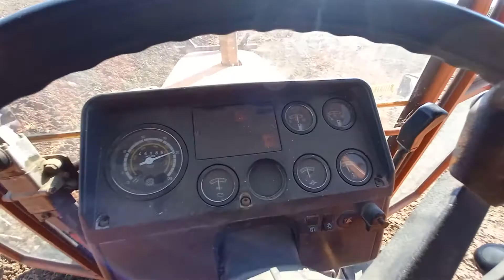Same Galaxy 170 aratura montana